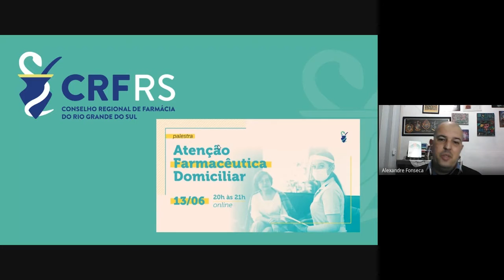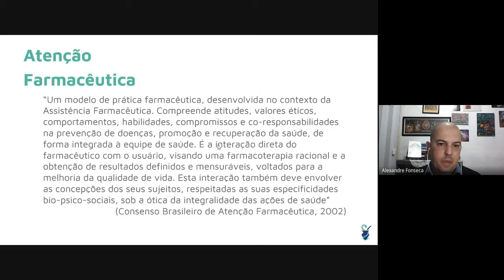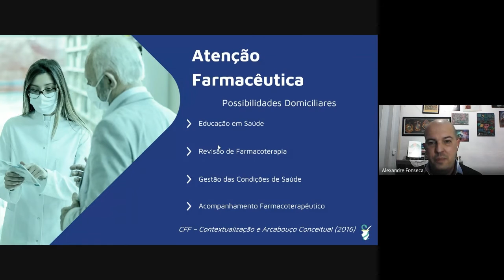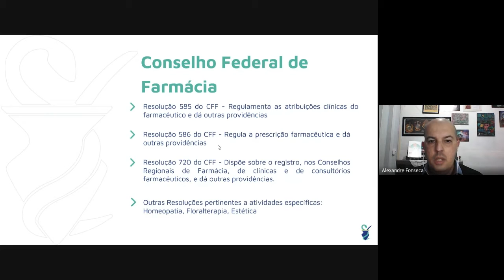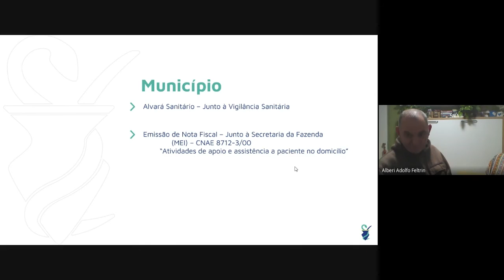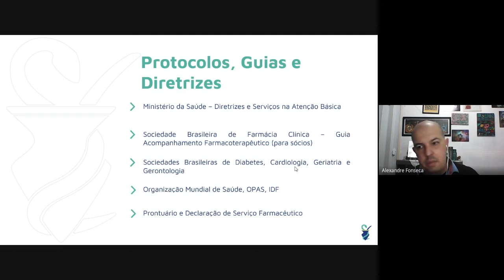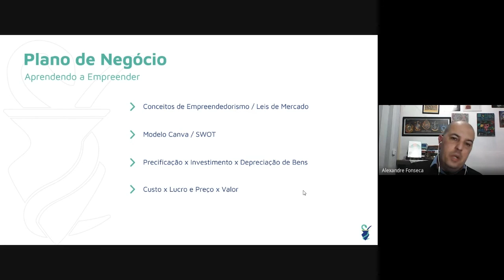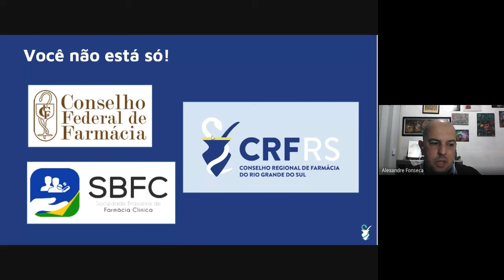Palestra: Atenção Farmacêutica Domiciliar